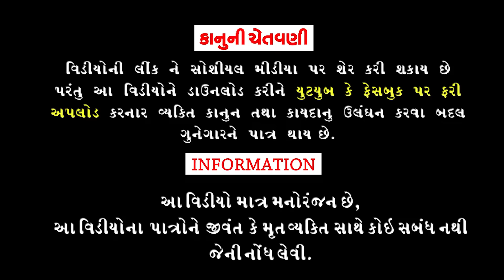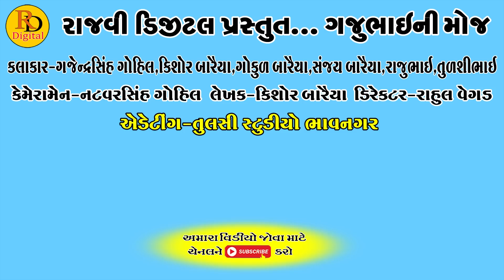Nagpacham No Dhandho || નાગ પાંચમનો ધંધો || Gajubhai ni Moj || Deshi Comedy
Aartis:Gajendrasinh Gohil
Kishor Baraiya
Gokul Baraiya
Rajubhai
Sanjay Baraiya
Tulshibhai

Cameramen:Natvarsinh Gohil

Editing:Tulsi Studeo Bhavnagar

Writer:Kishor Baraiya

Director:Rahul Vegad

Producer:Rajvi Digital